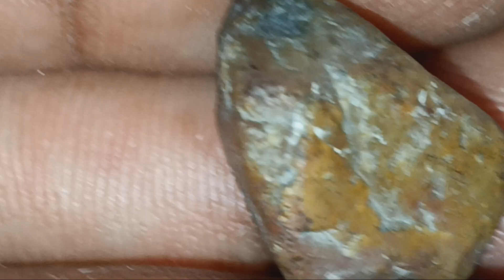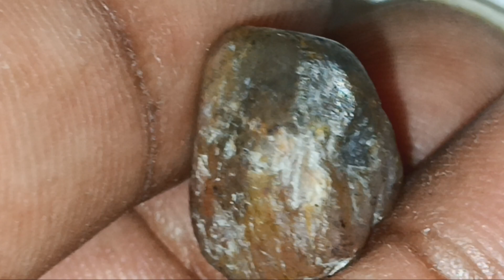Jr_yes MyFather_now what church did he say he was going too_ He said he'll tellu when you get back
John 7:31 when the Christ(or Michael) arrives He will not perform more signs than this man, has, will he?